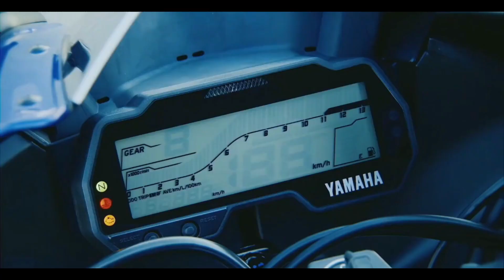Finally Upcoming Yamaha R15 V4 New Model 2021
यस च्यानलमा अपलोड गरिएका कुनै पनि सामग्री पुनः उत्पादन, प्रसारण गर्न सख्त मनाही छ । अनुमति बिना टीभीका सामग्री कुनै च्यानलमा अपलोड गरेको वा प्रयोग गरेको भेटिए प्रचलित कपीराईट कानून बमोजिम कारवाही प्रक्रिया अघि बढाइनेछ ।